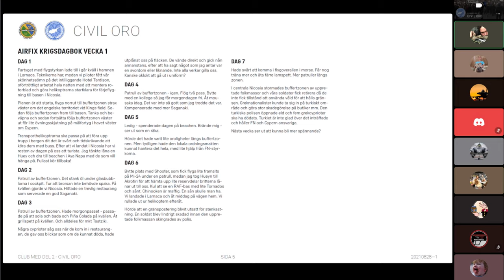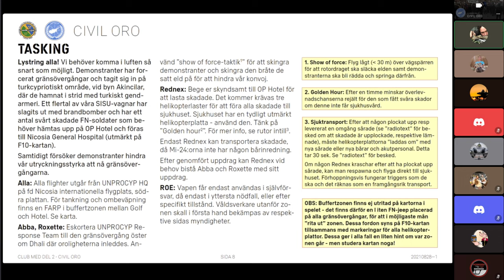Club Med I: Skyddsängel